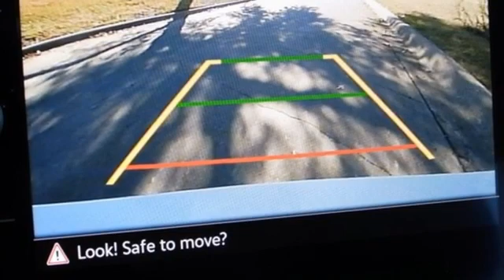New 2021 Volkswagen Tiguan Dallas TX Garland, TX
Year: 2021
Make: Volkswagen
Model: Tiguan
Trim: 2.0T SE
Engine: 2.0L TSI DOHC
Transmission: 8-Speed Automatic with Tiptronic
Color: White
Interior: Titan Black
Stock #: V210236
VIN: 3VV3B7AX1MM036764

Address:
12635 Lyndon B Johnson Freeway